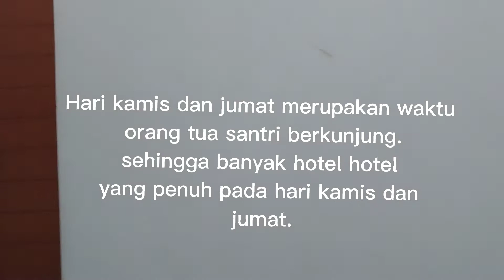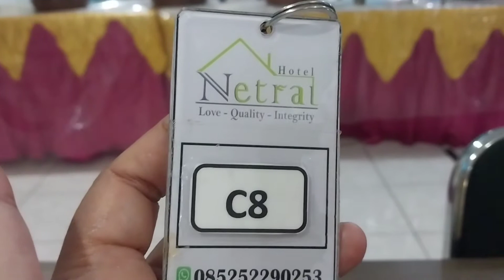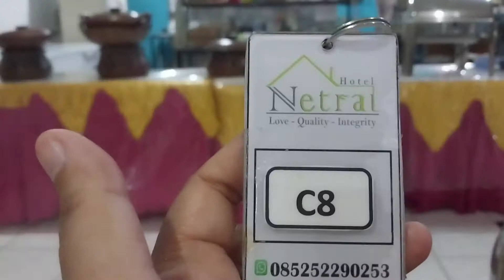Diberi welcome drink segelas minuman sehat temulawak#jombang#hotel#welcodrink#jawatimur